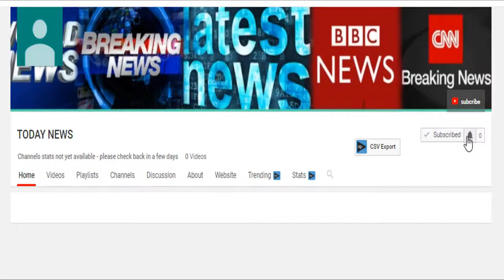Miss America CEO accused of slut-shaming, fat-shaming winners over email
Miss America CEO accused of slut-shaming, fat-shaming winners over email 2017